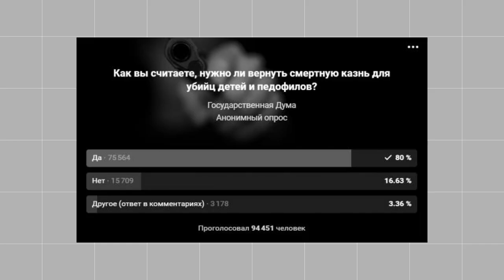Шокирующая смерть девочки из Саратова вновь породила дискуссии о смертной казни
В гаражном кооперативе нашли тело девятилетней девочки из Саратова. Позже подозреваемый скажет, что убил ребенка… от испуга. Мужчина незаконно завладел гаражом, и боялся, что девочка позовет полицию. Таких гаражей полно и в Барнауле.